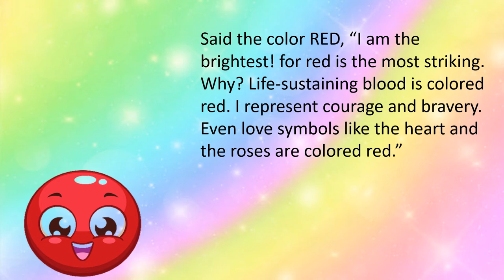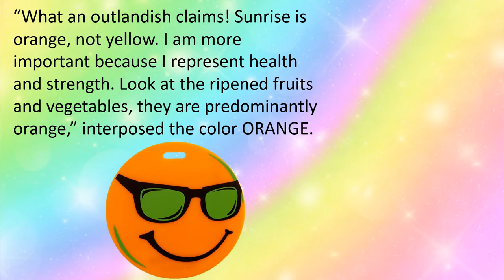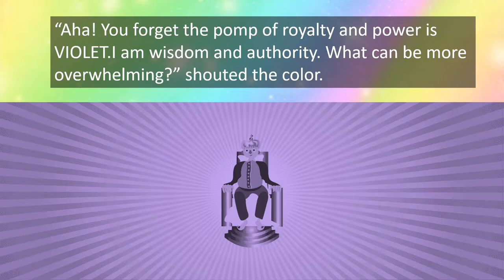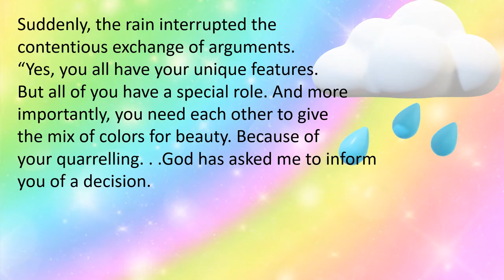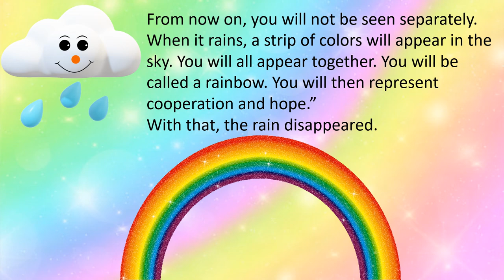The Parable of the Rainbow Colors by Juan M Flavier